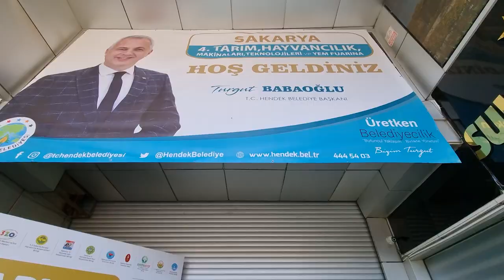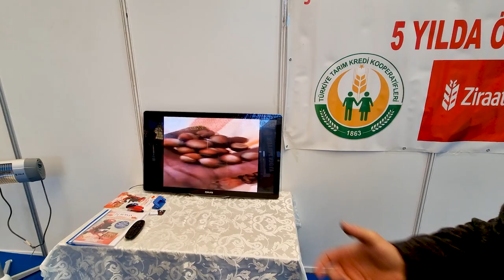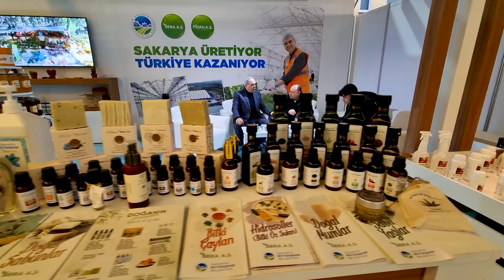FUARDA NE GÖRDÜK? SAKARYA TARIM VE HAYVANCILIK FUARI (Şehirden Köye Göç, Köy Hayatı)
Şehirden köye göç maceramız bu hafta Sakarya'da düzenlenen en büyük etkinliklerinden biri Hendek'te 4. düzenlenen Tarım ve Hayvancılık Fuarında.

Ahmet Abi aradı ve fuara giderken bizi de davet etti, onlarla birlikte Tarım ve Hayvancılık fuarına gittik. Sakarya'da düzenlenen fuar sabah erken saatler olmasına rağmen çok ilgi gördüğünü gördük.

Tarım ve hayvancılıkla ilgili makinelerin olduğu fuarda doğal ürünlerinde satışının olduğu bir bölüm vardı. Bizim için fuardaki en çok ilgimizi çeken şey devasa traktördü. Tarım ve hayvancılık ürünlerine ilginiz varsa bu etkinlik tam size göre!

03:34 -  Sakarya 4. TARIM VE HAYVANCILIK FUARI